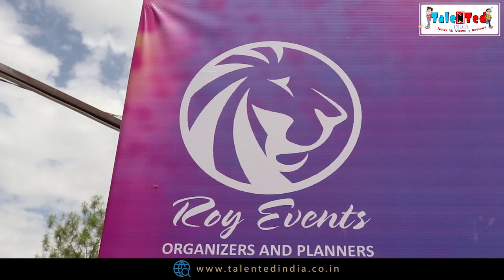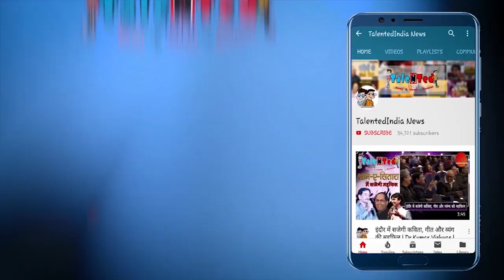Holi Carnival 2020 | Indore Biggest Holi Party | Roy Events | Trapezium Events | Talented India News